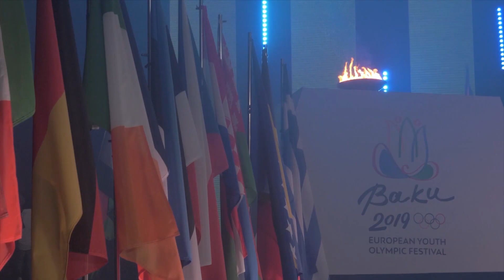Ži zdravo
EYOF 2022 Banská Bystrica